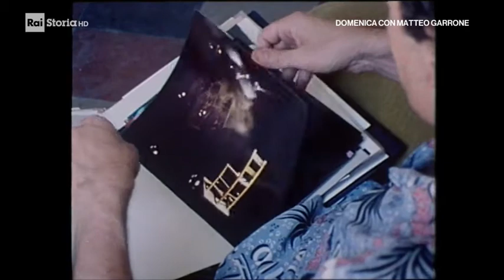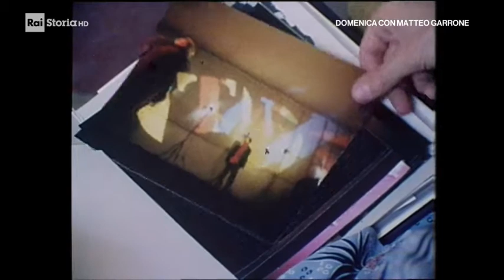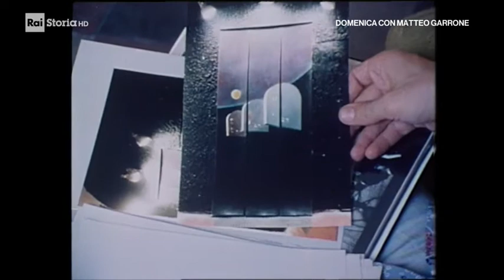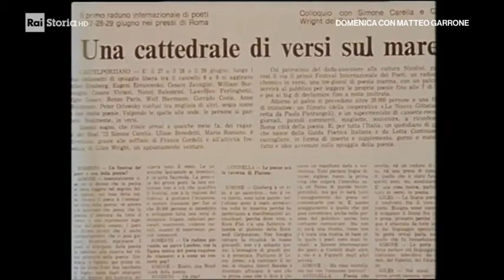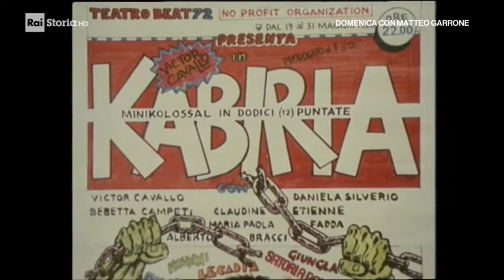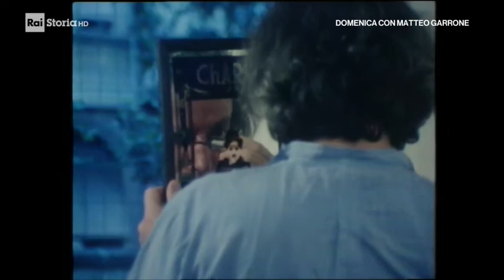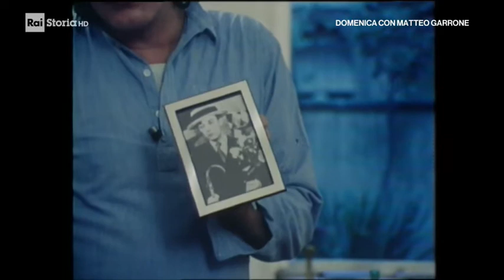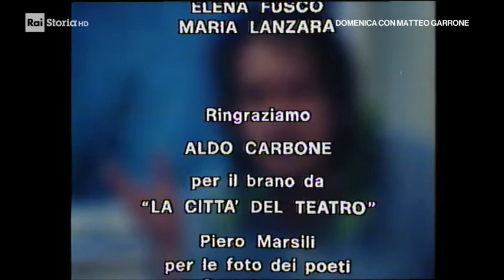L'ALTRO TEATRO 3 - Teatro off a Roma - Con Fabio Sargentini, Victor Cavallo, Leo De Berardinis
Documentario televisivo ideato dai critici Giuseppe Bartolucci e Nico Garrone con la regia di Maria Bosio, prodotto da Angelo Guglielmi nel 1980. Il documentario è stato trasmesso sulle reti Rai nell'81, diviso in tre puntate: «I protagonisti delle Cantine», «I Comici ed Altri protagonisti» e «Teatro in Periferia e Festival dei Poeti».